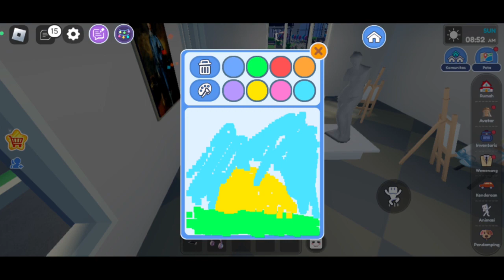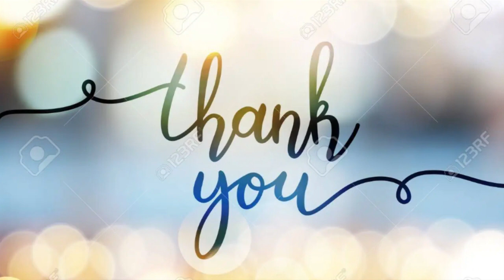ROBLOX - A Day In My Life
Hi, Everyone
Here with me at Bibi Earth Channel in Youtube
Nice to know you all

I am playing Roblox in Android
In this episode I Playing A Day In My Life Roblox